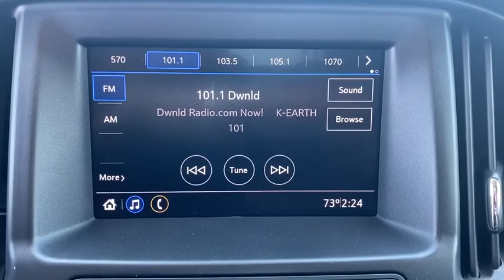2020 Chevrolet Colorado Anaheim, Buena Park, Santa Ana, Norwalk, Fullerton, CA L1228634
Satin Steel Metallic New 2020 Chevrolet Colorado available in Buena Park, California at Premier Chevrolet of Buena Park. Servicing the Anaheim, Santa Ana, Norwalk, Fullerton, CA area.
2020 Chevrolet Colorado 2WD Work Truck - Stock#: L1228634 - VIN#: 1GCHSBEN1L1228634

Steel Metallic 2020 Chevrolet Colorado Work Truck RWD 8-Speed Automatic V6Awards:* 2020 KBB.com Best Buy Awards Price includes: $2750 - GM Consumer Cash Program . Exp. 04/30/2020